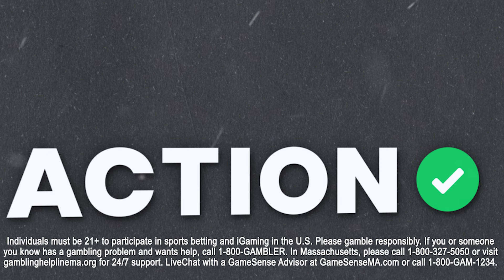Los Angeles Chargers vs Cleveland Browns BEST BETS! NFL Picks & Predictions | The Favorites Podcast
Action Network's Chad Millman and Simon Hunter break down the Week 9 matchup of the Los Angeles Chargers vs Cleveland Browns and give their best bets on The Favorites podcast presented by bet365.